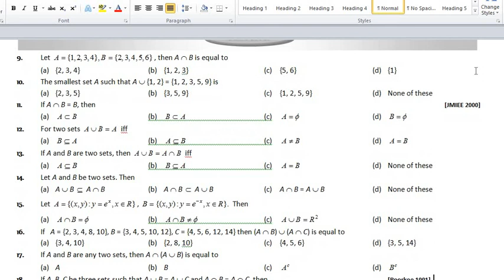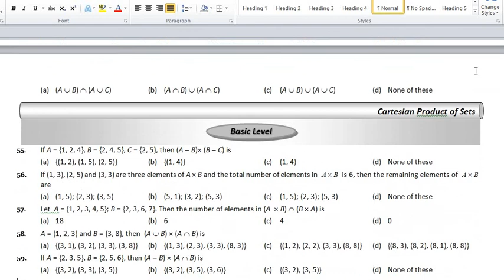#07 Set Theory (Properties of Operations on set) / For foundation/ by Rajnikant singh